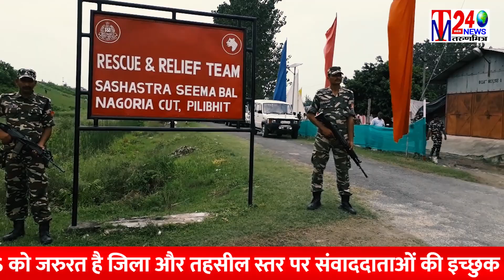पीलीभीत अमृतपाल को लेकर इंडो नेपाल सीमा पर अलर्ट एसएसबी सतर्क